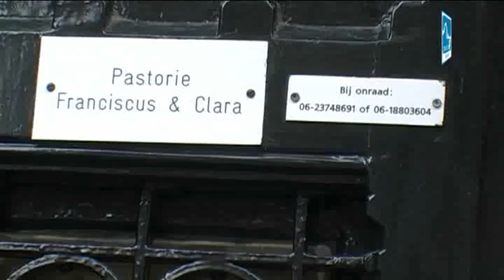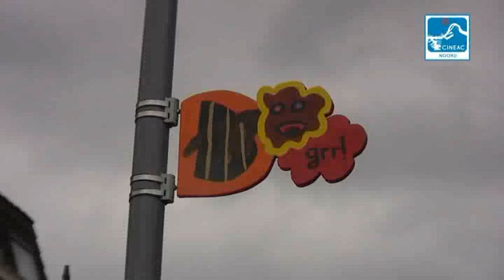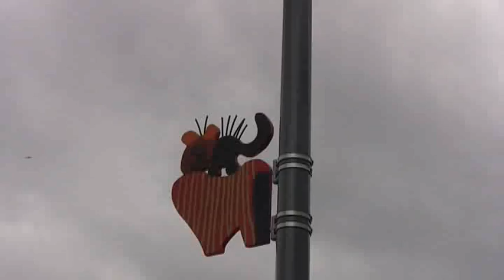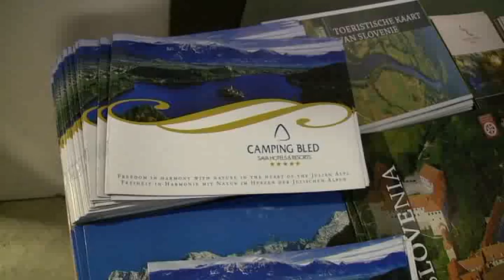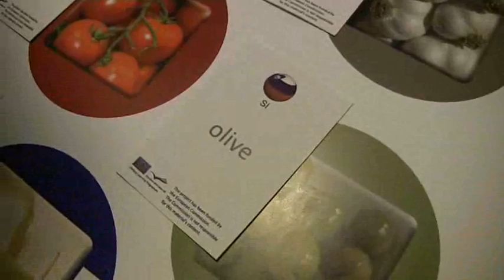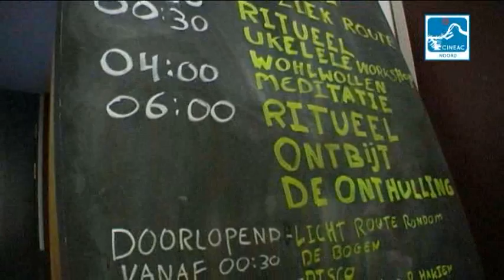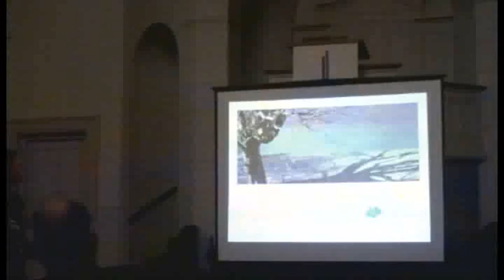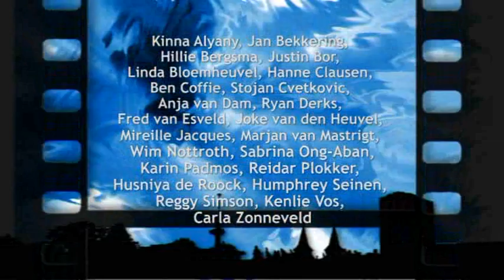Cineac Noord 2 mei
00:34 Inzamelactie voedselbanken in Noord
07:16 Onthulling Muurbij en Leeuwenharp
13:24 Vreemde talen leren tijdens winkelen
18:22 Nacht van Noord
23:55 Blijdorp 010 empowered